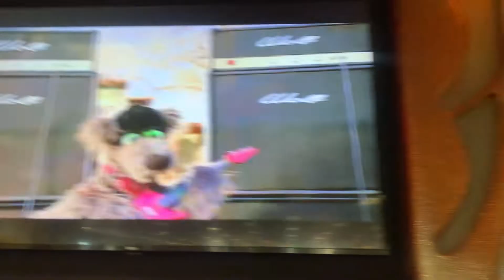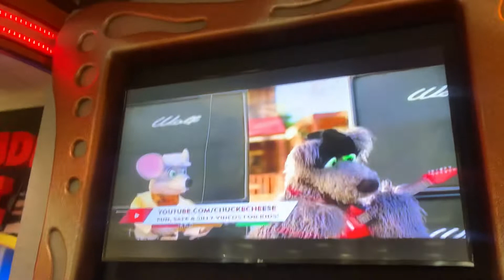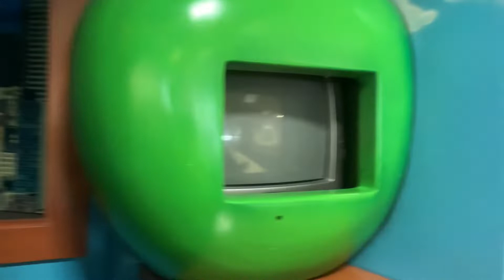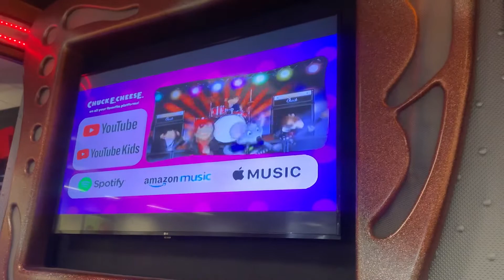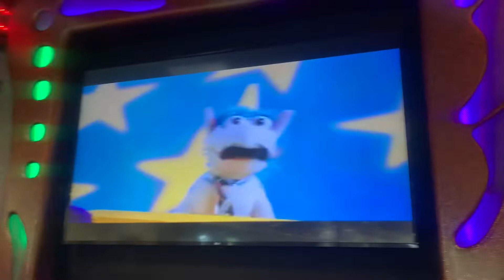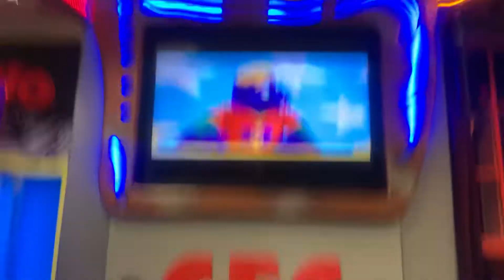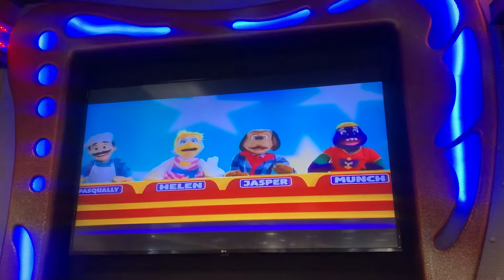Chuck E.'s Middle Name: Englewood Colorado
during the song i was singing along to it but saying stuff i was into